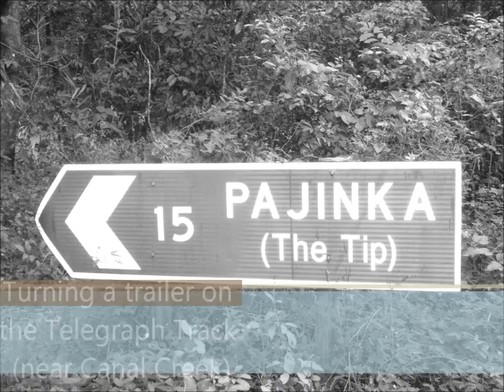Turning a trailer... on the Tele Track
Turning the Prado and Trackabout around at Canal Creek.   Track/crossing was super sloppy and deep - no point wrecking your holiday...or Prado ;)  Not the full turn, simply becasue I was watching the mudflaps and a few stray trees... enjoy